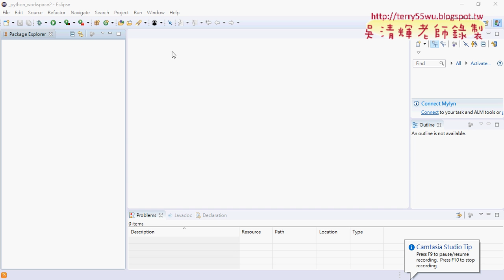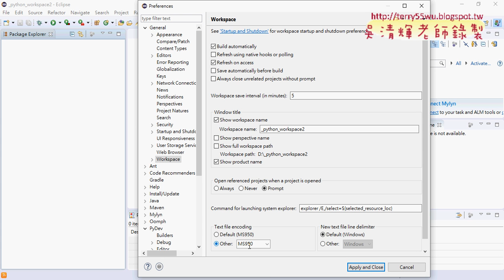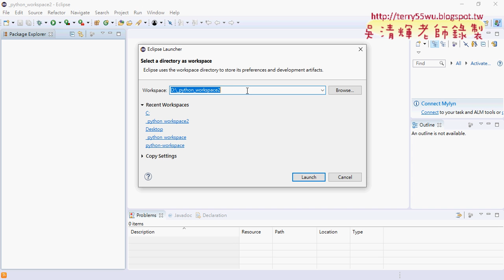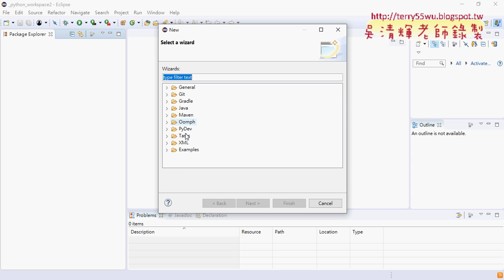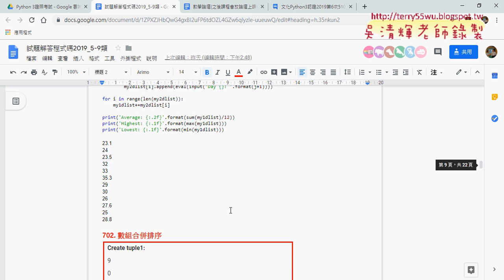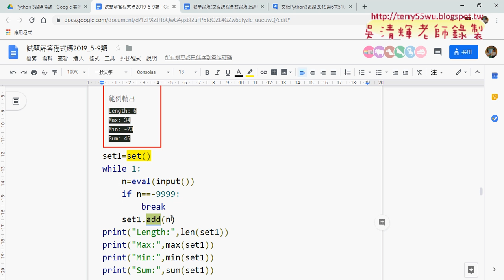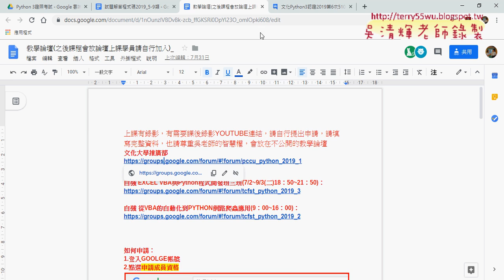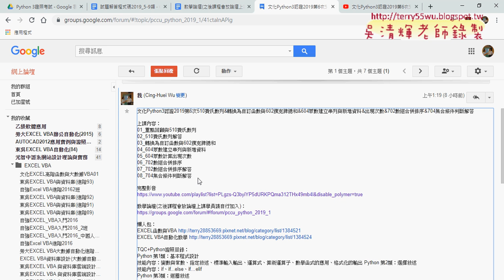01 重點回顧與複習704題